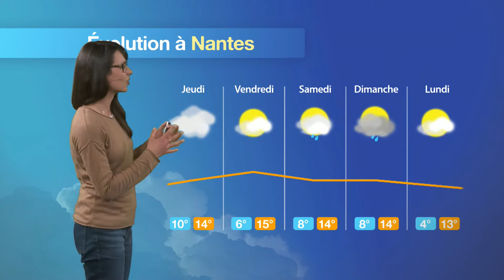Prévisions météo pour la journée du mercredi 8 mars